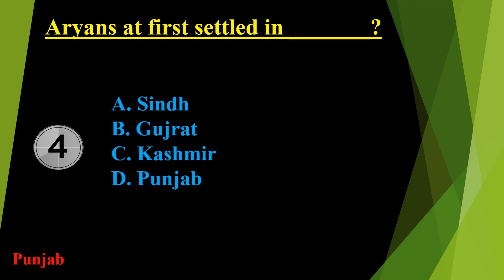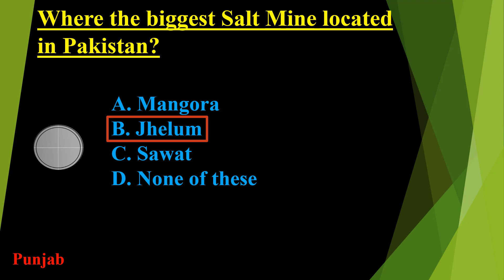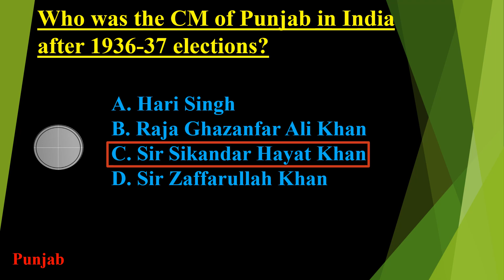Punjab GK | Most Important GK Questions | Pakistan General Questions and Answers | Pak Affairs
punjab gk
punjab gk most important questions
punjab important gk
punjab gk important questions 2023
very important punjab gk questions
punjab gk important question
punjab adda247
punjab patwari previous question paper